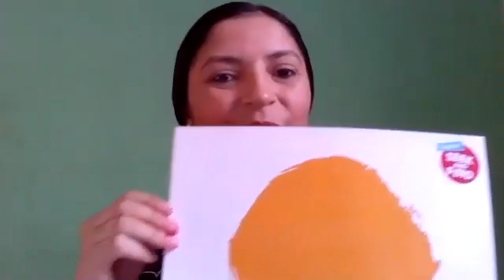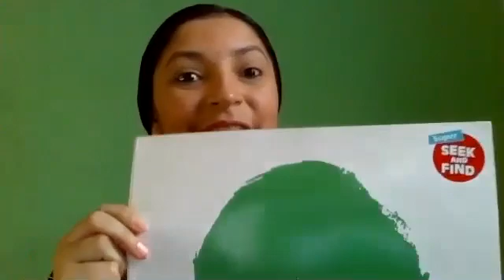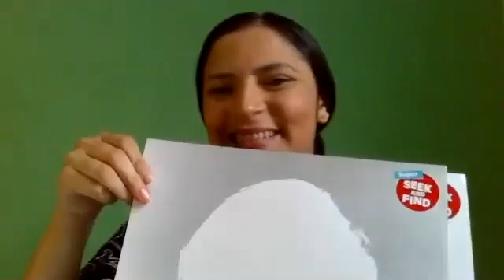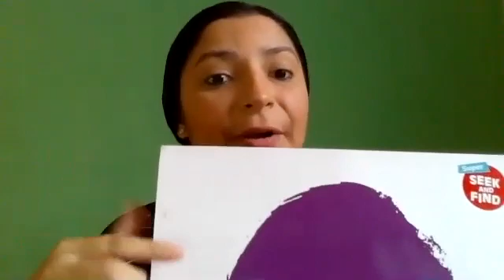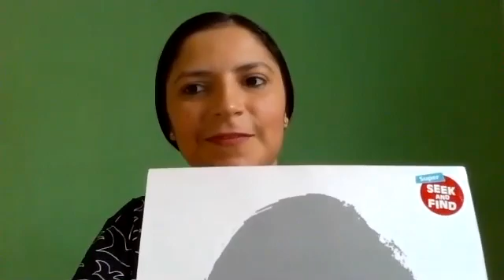Colégio Santa Fé- Pré escola 1 C- Vespertino- Aula do dia: 13/05.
- Review- Colors.